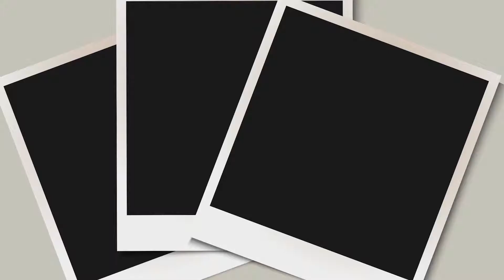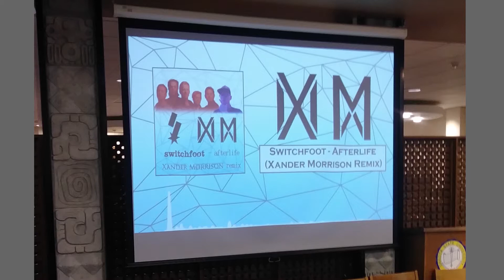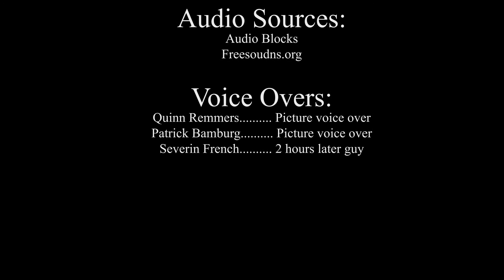StoryTelling Final LegionOfChipmunks